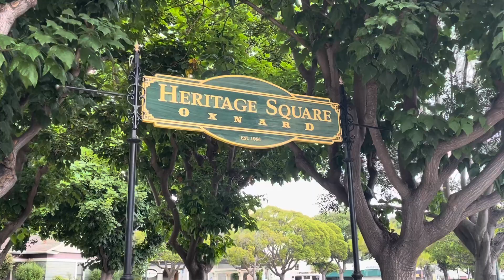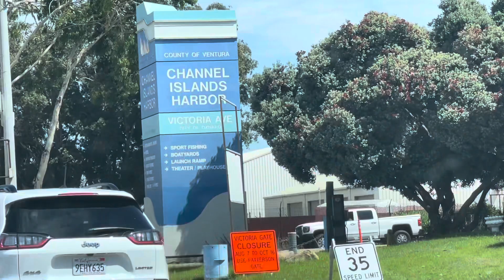Una linda pareja que e tenido la bendición de compartir muchos años